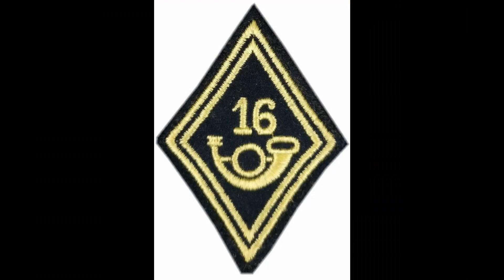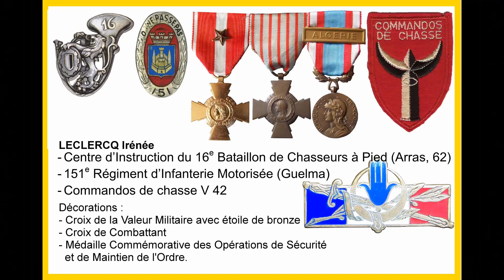À mon frère Irénée.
Aux appelés qui ont servi en Algérie, RESPECT.